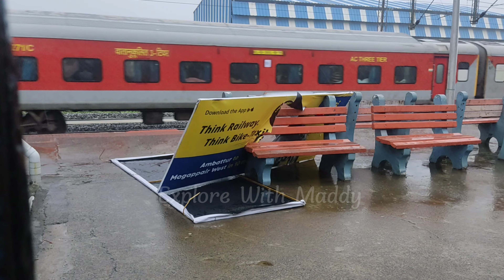🚂🚂 MICHAUNG 🌪️"புயல்"🌪️ Train Journey !!! Short Journey In Peak Cyclone !!! Explore With Maddy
Short Train Travel Journey In Peak Cyclone Period

For More Travel Experience follow @Explorewithmaddy3001